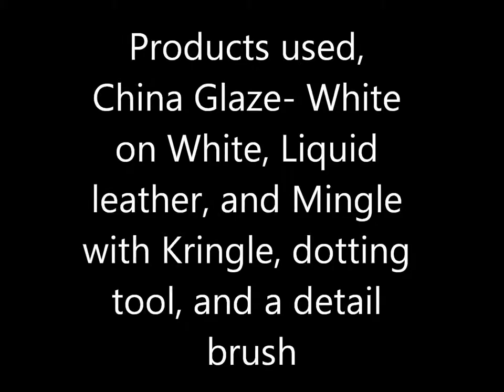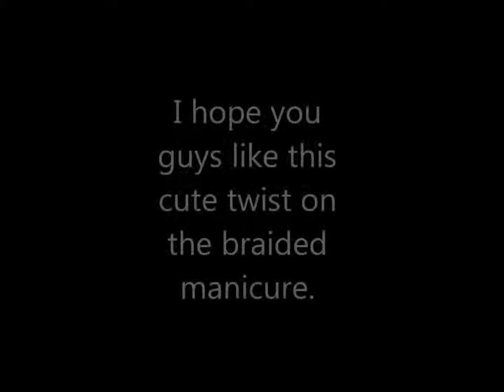Braided bowtie nail design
I was inspired by the upside down french braid at the back of the hair going into a bun, and looking at some pictures girls add little bows to it. And i thought that would look like a cute nails design, deciding the colors was hard, so i went with a more fancy i would say colors, the white, black, and gold really complement each other.